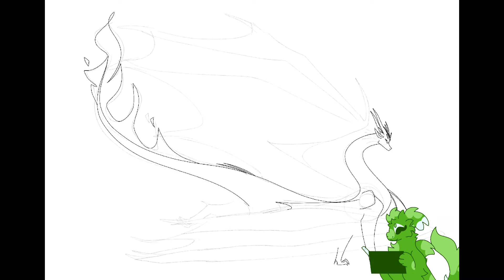Cave-dweller (Speedpaint)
I forgot to upload at the beginning of the month, but this month has 5 weekends so you get an upload on Halloween (totally wasn’t gonna upload on Halloween even if I didn’t miss two weeks ago)

I actually made this drawing before my birthday so I have no excuse for not uploading it sooner… well-um-DRAGON FACTS

This is the Blacklight Flame dragon, or “Crown of Thorns Serpent” by humans. This is a nocturnal cave-dwelling dragon that has a mysterious flame forever burning on the end of their tails that emits UV-A light. The fire slowly dwindles and burns out over the course of two weeks after a dragon dies. They wander the caves alone for most of the night and only come out when the moon’s at its highest. For the most part they ignore other cave-dragons, but are aggressive towards exploring surface dragons, leading many to believe they’re hyper aggressive and hate all life or something. Humans are absolutely terrified of them and a few less dragon-friendly towns have attempted to kill them off, only making the dragons even more aggressive and untrusting. Their scars turn into a greenish color so they can show off how strong and impressive they are.

This dragon was made for one of my music teacher’s birthdays!

Programs used:
Drawing: procreate
Editing: cute cut pro

Songs used in this video: In Bloom and Unknown Flora from Subnautica

This link shows that these songs are allowed to be used in this way: